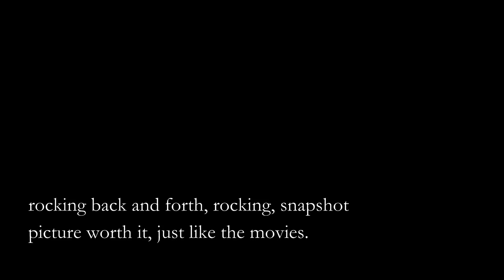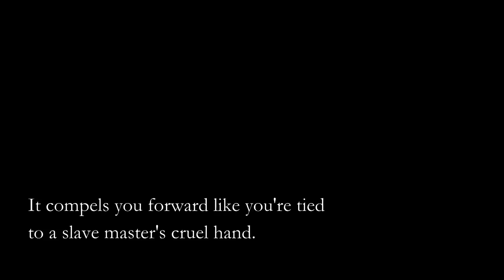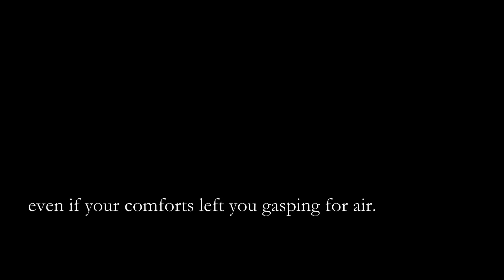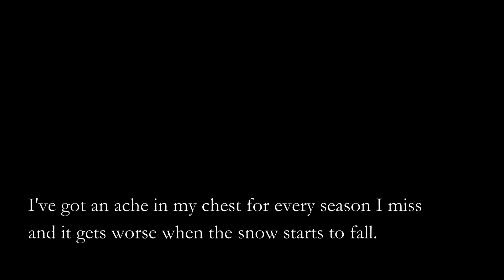Chapter Three: The Great American Game